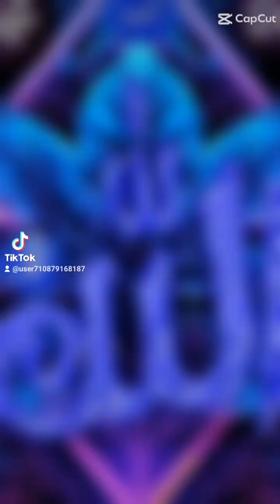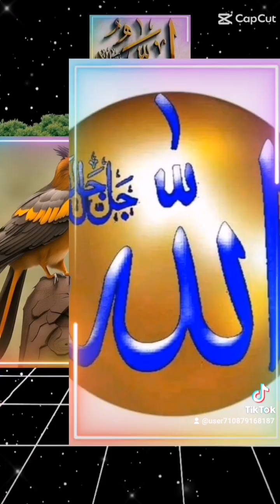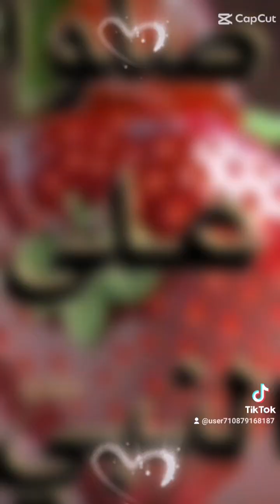(1) قصة النبي يونس عليه السلام في بطن الحوت